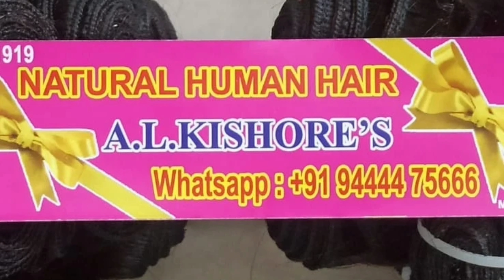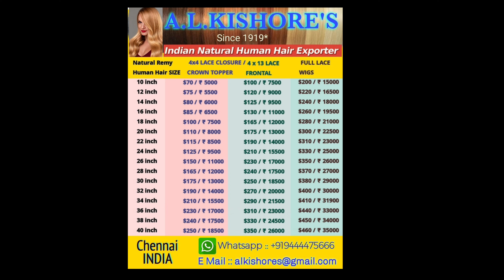Indian Natural Human Hair Products Wholesale Suppliers in Chennai INDIA /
howtobuyhumanhair Happy New Year Offer 2023
Buy Natural Human Hair Now ::!!

I Have Ready Goods for Hair Size 10" to 14".

Wholesale Price -Per kg Price $ 150 ( Real Price $ 570 ) .Total kgs 350 kgs
Ready Goods Now
( Same Day Shipping ) * ( 3 H Machine Weft Hair.  )

Remy Single Drawn Natural Black / Brown.
Your Need Call Me My Business Mobile Number :: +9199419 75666.

 Quality :: Remy Single Drawn
Size :: 10" to 14"
Color :: Natural Black / Brown
Texture :: Natural Straight / Wavy / Curly.
Products :: Machine Weft Hair ( Double Weft + Glue ).
Export Quality Ready Goods.

PRICE TEL ME. BEST PRICE.

I GIVE YOU YEAR END 2022 Best One Happy Christmas to All.
India.

INDIAN NATURAL HUMAN HAIR WHOLESALE SUPPLIER AND EXPORTER.

Hair Size ::04 inch to 44 inch
Raw Hair / Bulk Hair / Weft Hair
Remy Single Drawn / Remy Double Drawn
Hair Extensions/ Lace Wigs / Lace Closure, Frontal Available in One Supplier in Chennai India.

A.L.KISHORE'S HAIR COMPANY IN INDIA.
Since 1919*

December 2022 - This Month Ready Goods - Natural Human Hair Products.

Hair Size :- 08" TO 40"
Natural Remy Single Drawn Black / Brown
Bulk Hair :: 860 kgs...*Goods Rady Now*
Weft Hair :: 450 kgs...* Good's Ready Now *

** ( Weft Hair 25 kgs Macking Time 1 Day ) **

**. READY GOODS FOR NATURAL HUMAN HAIR ***

YOUR
A.L.KISHORE'S
INDIAN HUMAN HAIR SUPPLIER AND EXPORTER

INDIA.
CHENNAI.

 A.L.KISHORE'S - KUMBAM TV  indian human hair wholesale supplier exporter,
100 indian human hair,
A.L.KISHORE'S - KUMBAM TV   1 kg human hair price in india,
A.L.KISHORE'S - KUMBAM TV natural human hair extensions online india,
best wig shop in chennai, natural hair shops near me,